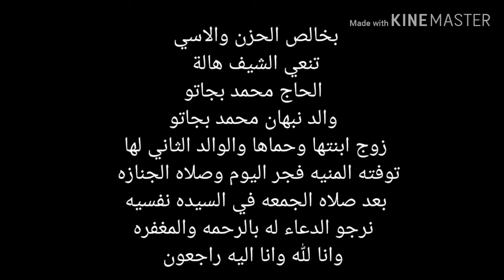الشيف هالة فهمى تنعى وفاة حما ابنتها//وفاة حما ابنة الشيف هالة فهمى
وفاة حما ابنة الشيف هالة فهمى
وفاة حما جوز ابنة الشيف هالة فهمى
الشيف هالة فهمى تنعى وفاة حما ابنتها
بخالص الحزن والاسي انعي الحاج محمد بجاتو والد نبهان محمد بجاتو زوج ابنتي
وحماها والوالد الثاني لها توفته المنيه فجر اليوم وصلاه الجنازه بعد صلاه الجمعه في السيده نفسيه ارجو الدعاء بالرحمه والمغفره وانا لله وانا اليه راجعون